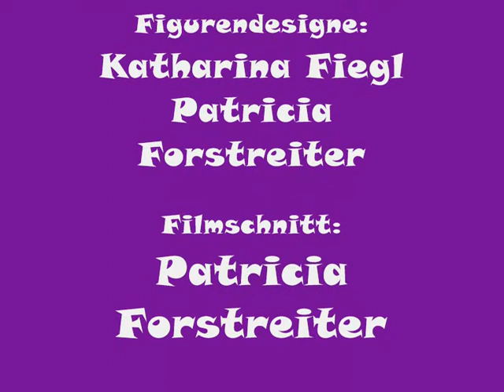Plastilinprojekt Sommerakademie 2011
The gifted children of the Summer Academy of the Landesschulrat in the year 2011 created this video.

Miss Plank was the trainer of the "Media workshop" course.